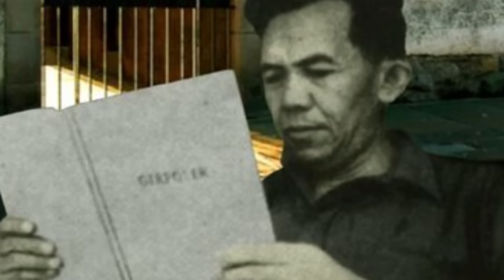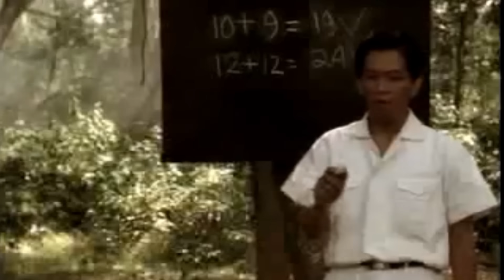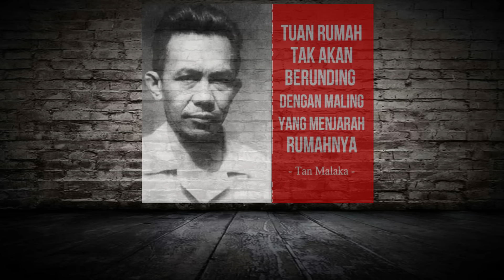AKHIR KISAH TENTARA T3RKEJ4M DI INDONESIA (BAG 4)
Sepak terjang Mayor Sabarudin sebagai tentara paling k3j4m di Indonesia berakhir di tangan pasukan TNI.